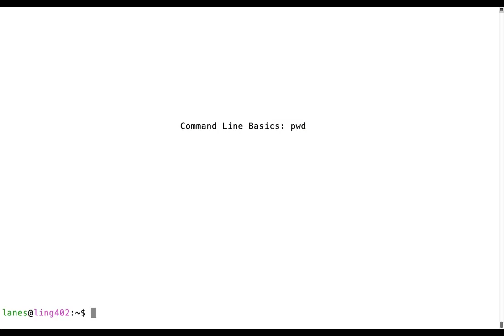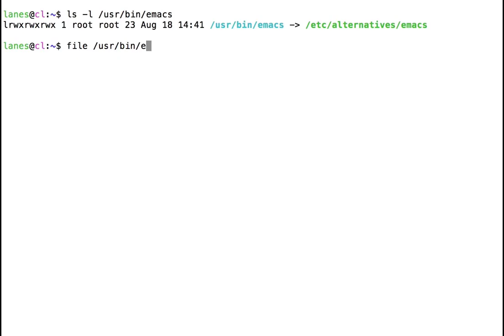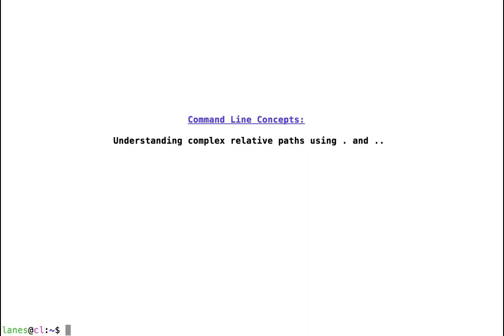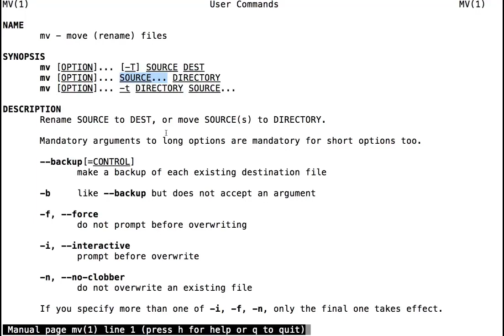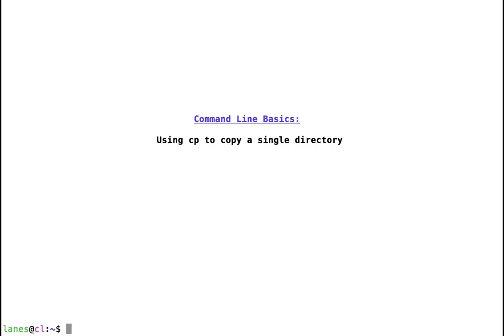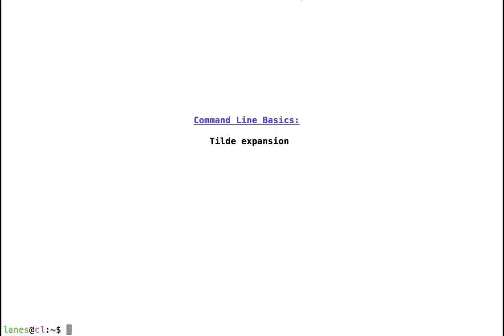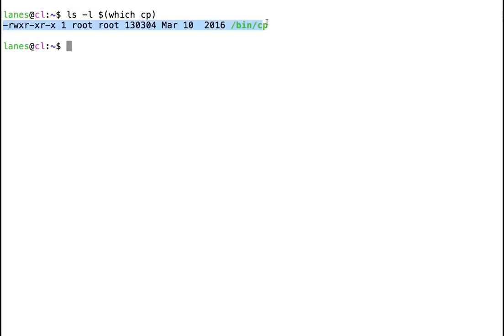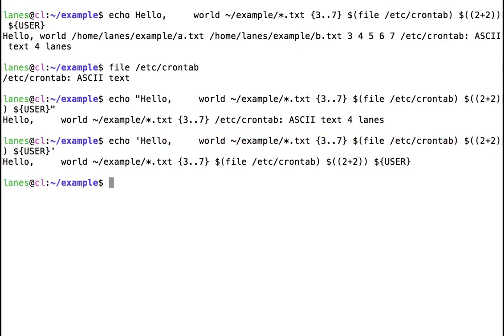Linux Command Line course for Beginners and Advanced users.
Bash is a Unix shell and command language written by Brian Fox for the GNU Project as a free software replacement for the Bourne shell. Bash is a command processor that typically runs in a text window where the user types command that cause actions.

Course developed by Lane Schwartz.

This course is created by merging all the lessons related to the Bash command line.